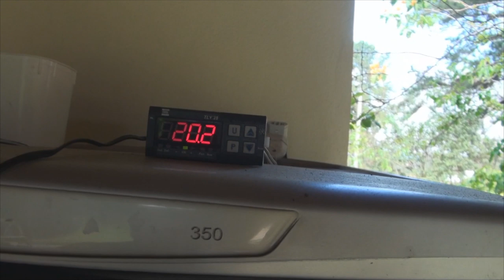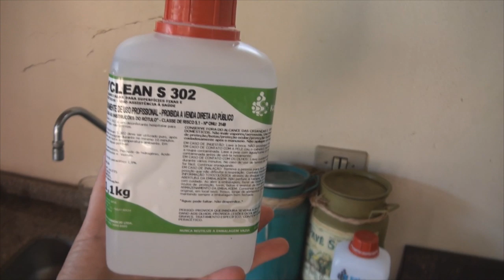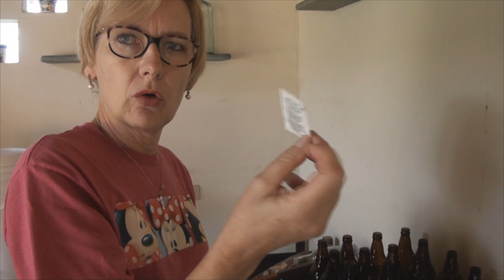#64 Como fazer sua cerveja artesanal em casa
Neste episódio ensinamos você a fazer sua cerveja em casa. Assista e corra atrás dos ingredientes para começar a fazer sua própria cerveja...

Músicas deste episódio:
Voz de taquara rachada de Ricardo e voz melíflua e hipnotizante da minha esposa, Diana!